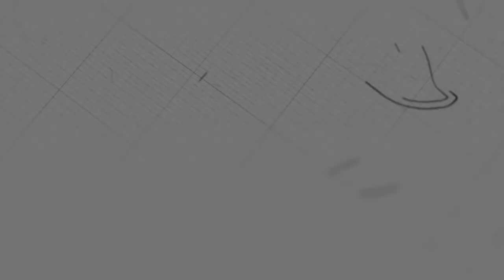ព្រះបានបង្វែរទុក្ខលំបាករបស់អ្នកជឿទៅជាការពង្រីកដំណឹងល្អនៃសេចក្ដីសង្ឃឹម | កិច្ចការចំពូក ១៨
ដោយលោកគ្រូ៖ ម៉ារ៉ា

យើងខ្ញុំសូមអរគុណសម្រាប់ការទស្សនាមេរៀនអធិប្បាយ!

@NLF Cambodia